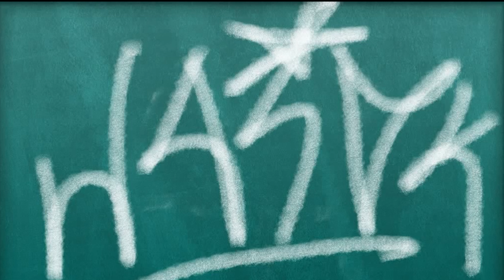Shrek Meet & Greet - PortAventura World 21